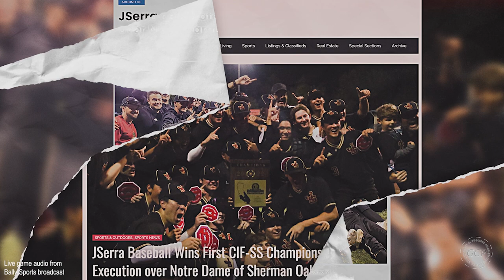JSerra Baseball wins first CIF championship : game day documented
JSerra Catholic High School was doubted to even make it to playoffs with 10 losses at the beginning of the year, let alone win the D-1 CIF-SS championship game. This is a historical moment for the school being the first CIF championship game the program has won. This team won with mainly juniors and few senior starting players. JSerra Baseball is now ranked #1 in California and Top 20 in the nation playing in the trinity league - toughest league in High School Sports.